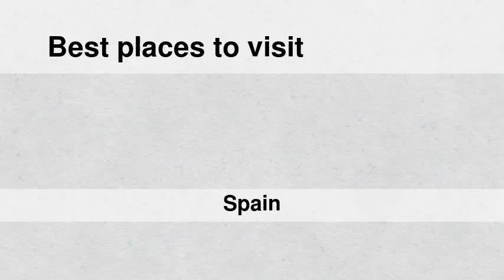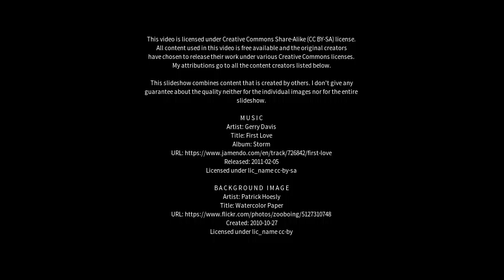Best places to visit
Best places to visit - Pontevedra (Spain) Best places to visit - Slideshows from all over the world - City trips, nature pictures, etc.